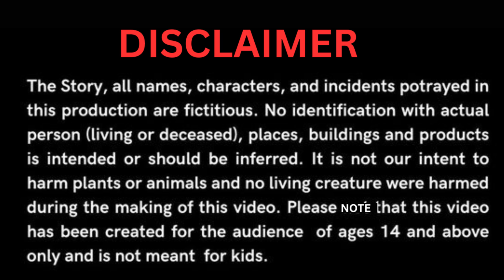बार्बी बनी गरीब बच्ची की सहेली | Barbie Bani Gareeb Bacchi Ki Saheli | barbie doll wala cartoon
बार्बी बनी गरीब बच्ची की सहेली | Barbie Bani Gareeb Bacchi Ki Saheli |  barbie doll wala cartoon| Moral Stories | Hindi Kahani

We upload all types of Moral Stories , Inspirational , motivational and family drama Stories.